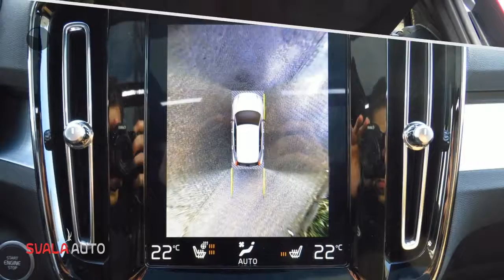Volvo XC40 D4 190pk AWD Automaat Intro Edition , div.Opties